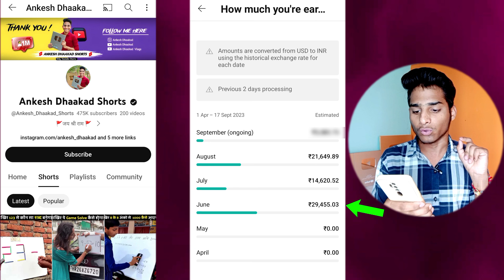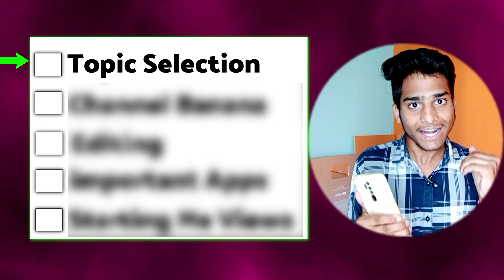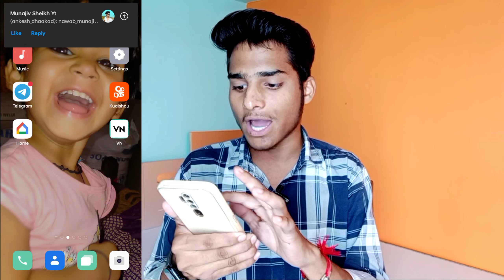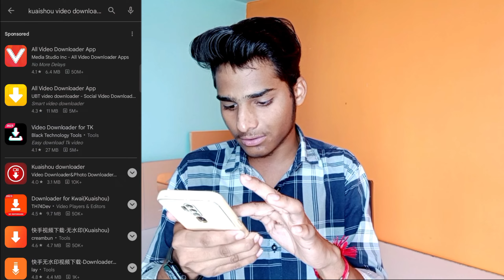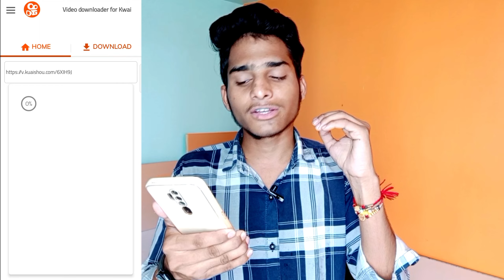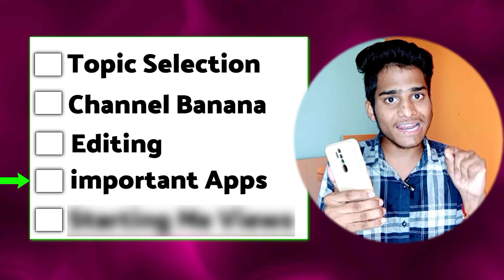ऐसे Shorts बनाओ महीने का ₹90K कमाओ🤑 | Shorts Chnanel Se Paise Kaise Kamaye | YouTube Shorts Earnings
ऐसे Shorts बनाओ महीने का ₹90K कमाओ 🤑 | Shorts Chnanel Se Paise Kaise Kamaye | YouTube Shorts Earnings | Ankesh Dhaakad | @ManojDey @junnukitech |

😱YouTube छोड़ने से पहले ये वीडियो जरूर देख लेना 🔥15 MILLION VIEWS par kitna paisa mila YouTube se

Vlog Channel➞@AnkeshDhaakad
Short Channel➞@Ankesh_Dhaakad_Shorts

💥 My Equipments ➞
Boya Mic

Keywords ➞
short earnings
shorts revenue
yt shorts earning
youtube shorts rpm
short video earning
short earning proof
shorts earning proof
shorts video earning
youtube shorts income
shorts income youtube
youtube shorts revenue
shorts 1k views earning
shorts revenue youtube
short video earning proof
shorts earning on youtube
youtube shorts ad revenue
shorts video earning proof
1k views on youtube money
short video income youtube
short video earning youtube
1000 Views Par Kitna Paisa Milega
shorts par kitne views par kitna paisa milta hai
youtube shorts pe kitne views par paise milte hain
youtube shorts par kitne views par paise milte hain
shorts par kitne views par channel monetize hota hai
youtube shorts me kitne views par kitna paisa milta hai
youtube shorts se paise kaise kamaye without monetization
youtube shorts par kitne views par kitna paisa milta hai 2022
youtube partner program and start earning shorts ads revenue